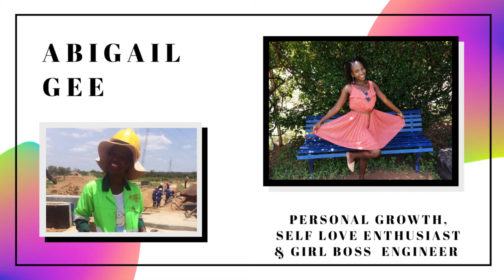I tried OPRAH WINFREY'S morning routine | I try to meditate and all lol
Heeeey guys
Today I'm sharing with you my attempt at trying Oprah Winfrey's morning routine, I tried meditation for the first time, taking a walk and even made traditional food with my mom. Emphasis on the word TRIED 🤣🤣

Personal growth is a life long journey and creating habits is one sure way of getting there, and being a Girl Boss. A morning routine is one such habit.